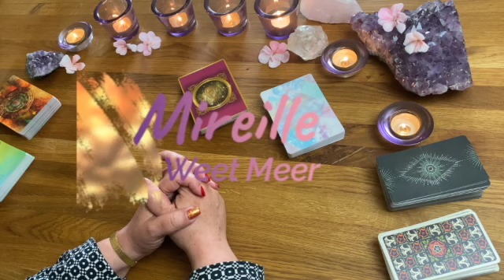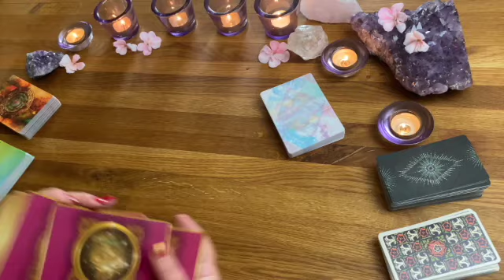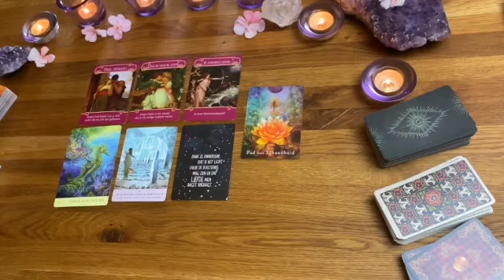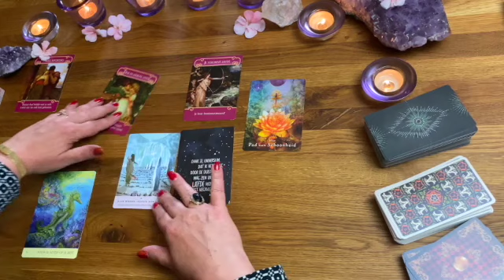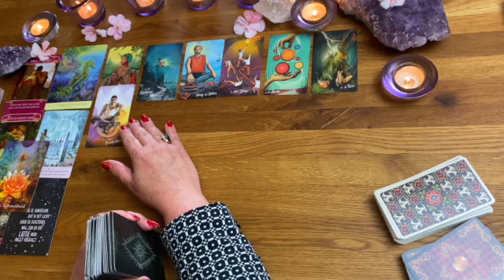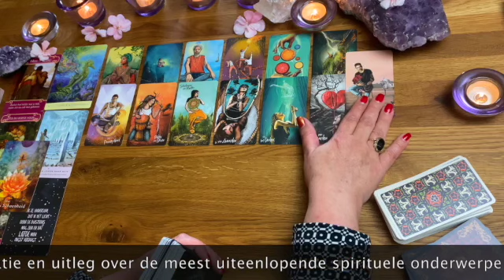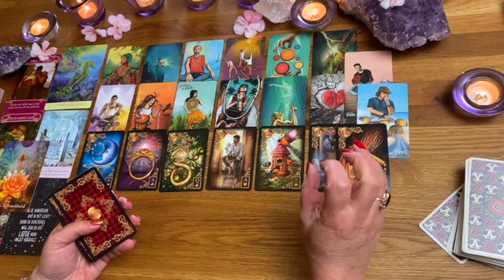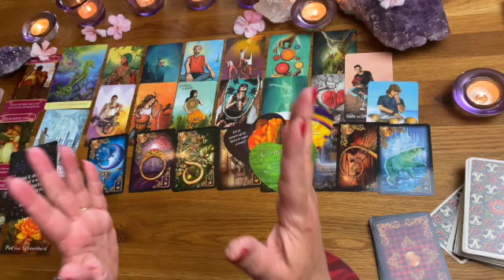Volle Maan in Boogschutter & Liefde: Alles wordt zichtbaar!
Volle Maan in Boogschutter & Liefde: Alles wordt zichtbaar. + 5 x kans op ParaVisie Magazine!

Uiteraard  leest Mireille graag jouw reactie op haar video’s en een duim omhoog  achterlaten is een grote waardering!
Meer info voor een persoonlijk consult van Mireille?

🎁Cadeau van Mireille geven? Stuur Mireille een whats app (nummer staat op de website) en zij maakt een persoonlijke video boodschap voor de ontvanger namens jou. In deze video boodschap kun je een persoonlijke noot meegeven aan Mireille en legt Mireille de ontvanger uit hoe hij of zij haar reading in ontvangst kan nemen. Of bestel een video-cadeaubon.

Intellectueel eigendom / © Copyright:
Niets van deze video-content mag worden overgenomen, ‘geleend’ of worden gekopieerd, zonder vooraf uitdrukkelijke schriftelijke toestemming van M.M.W.van Rijn – Medium Mireille/®Puur Medium van ©Mireille Online Het auteursrecht en merkrecht van ®Puur Medium van ©Mireille Online behoort toe aan ®Puur Medium van ©Mireille Online. Op grond van Merkrecht,  Auteurswet en andere intellectuele wet- en regelgeving.

Aansprakelijkheid:
Medium Mireille van  ©Mireille Online is gevrijwaard van aanspraken door derden. Er kunnen geen rechten aan de videoreadings (of andere spirituele dienstverlening) van Mireille online worden ontleend. De algemene video reading impliceert paranormale en spirituele ingevingen en u verkiest zelf hoeveel waarde u aan de gegeven inzichten en adviezen hechter wat u ermee verkiest te doen.

Medium Mireille ©Mireille Online zal geen schadevergoeding uitkeren naar aanleiding van gegeven adviezen of ‘toekomstvoorspellingen’. U blijft zoals hierboven ook beschreven staat, te allen tijde zelf verantwoordelijk voor uw keuzes en uw eigen leven.

Huisarts / specialist
Er wordt te allen tijde geadviseerd een (huis)arts of specialist te consulteren. Mireille zal u nooit adviseren een huisarts/specialist of psycholoog/psychiater buiten te sluiten.
Medium Mireille van ©Mireille Online verstrekken geen medische adviezen.
Mireille Online gaat er van uit dat u zelf zo verstandig bent om nooit bepaalde zaken zonder (huis)arts of andere specialist te beslissen of deze buiten te sluiten en verzoeken u dringend dit ook niet te doen. Doet u dit wel, dan bent u zelf verantwoordelijk voor uw keuze.

Vriendelijk dank voor uw aandacht!
Mireille van Rijn
te Pijnacker
K.v.Knr.:60431423